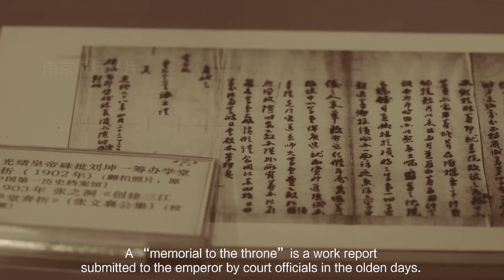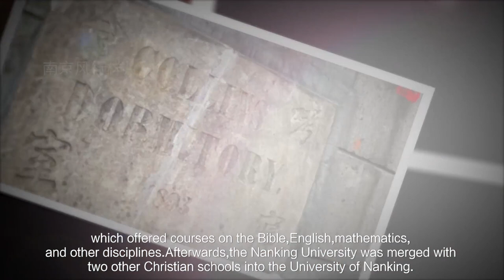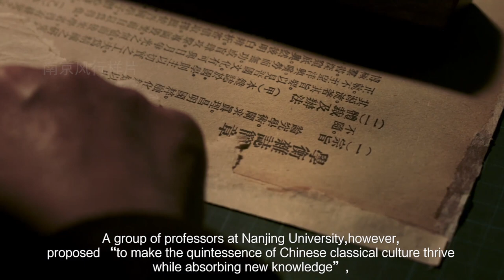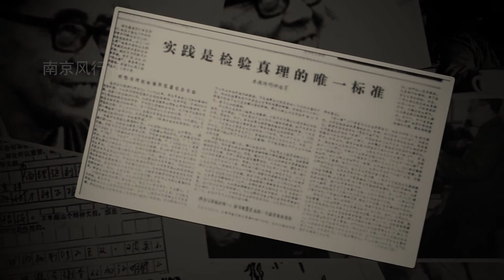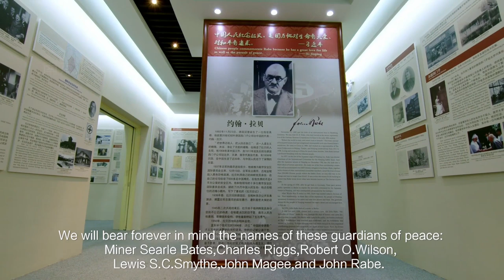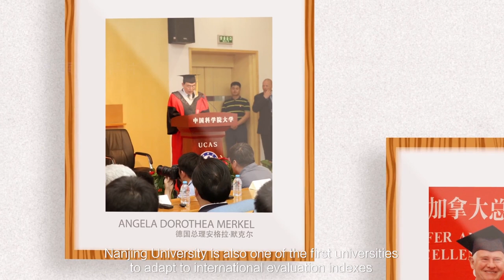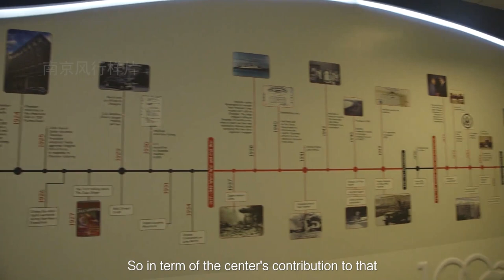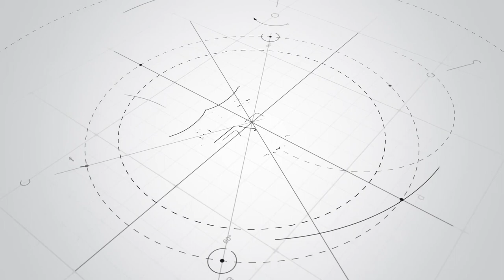Nanjing University (English Introduction) | 南京大学宣传片 蓝光1080P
(Join ISAC Teach In China Program, Be A Language Teacher At Chinese University) Nanjing University is a century-old and prestigious university located in the famous ancient capital of Nanjing, Jiangsu Province. Its predecessor was the Sanjiang Normal School, which was founded in 1902 and was renamed Nanjing University in 1950. 南京大学宣传片 如有侵权 请联系删除。

Nanjing University is a century-old and prestigious university located in the famous ancient capital of Nanjing. The university currently has four campuses, namely Xianlin, Gulou, Pukou and Suzhou. There are 31 departments directly under the university, with a total of 56,068 students, including 13,243 undergraduates, 13,406 postgraduates, 6,496 doctoral students, and 3,378 foreign students.

如果你喜欢此视频，请不要吝惜按赞（p.s. 武汉加油，中国加油）